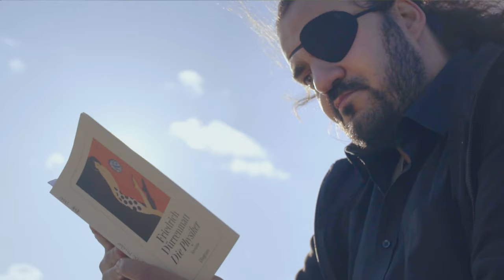Hema Qawaya Promo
Ibrahim Al Oudley
studied cinema in Cairo cinema palace, has specialized in photography and film directing, began my life as a press photographer, worked in the field of media in Egypt, Gulf and Turkey currently have over 11 years of experience in this area.